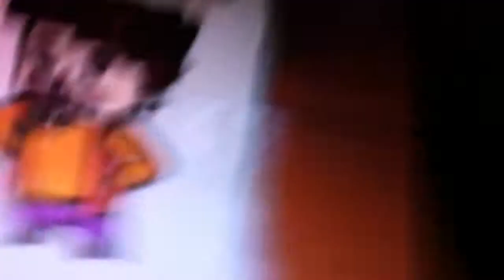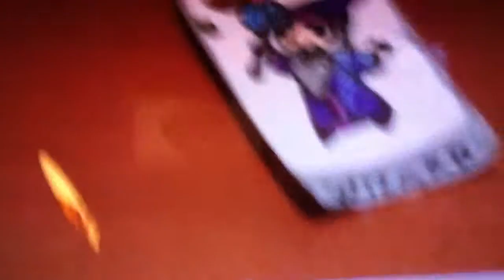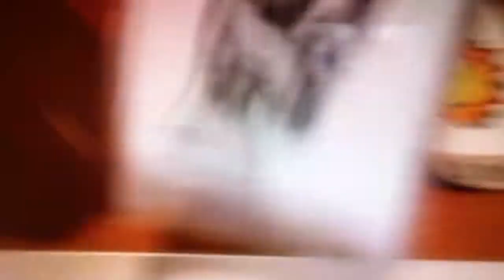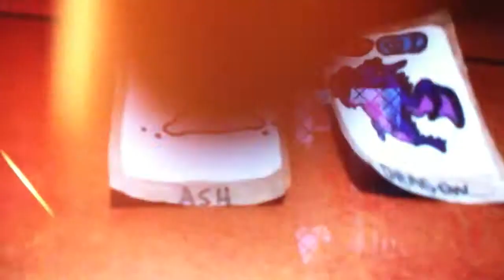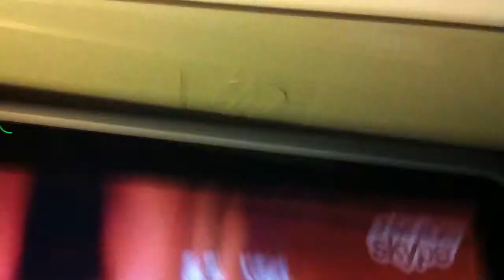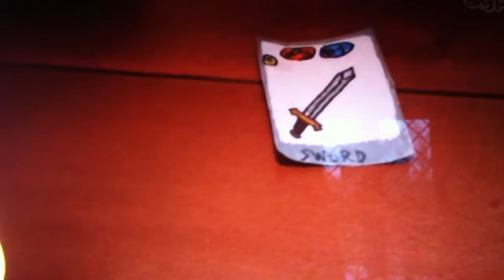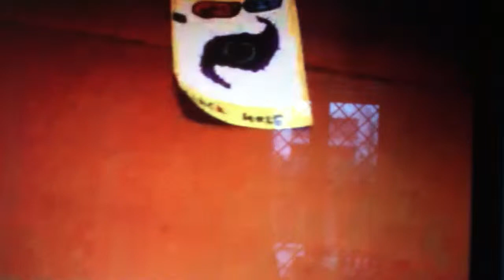Le scemenze del pomeriggio con insetti mutanti e little alchemist (parte 1)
leonardo e stefano passano il pomeriggio a dire scemenze sugli insetti mutanti e le carte di little alchemist